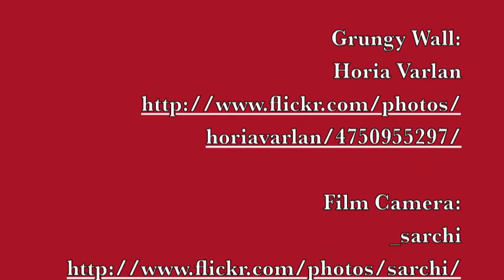Arts Education: A Path to Self-Efficacy by Claire Lukeman